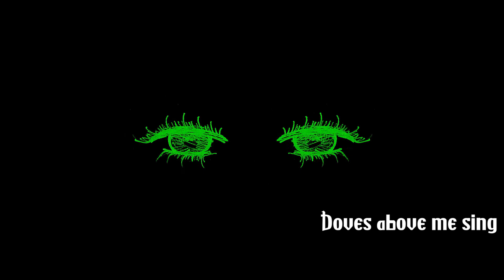[ GUMI Megpoid English ] tedium [ Original Vocaloid Song ]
"Is there a place for me in your world?"

Hey everyone! Here's another video from 'emotions factory'! This is definitely among my personal favorites of things I've produced. I was kind of angry one day and set out to make the harshest, most aggressive beat I could to get those feelings out. I struggled for a long time to make lyrics to suit it (because obviously those feelings subsided quickly) but I'm happy with the end result. It's a little wacky, but I hope you can enjoy it.

The PV was kind of a bit of a test. I wanted to see if I could animate something with the software and the knowledge I have, so I simplified my art style and made a bunch of quick drawings to try to put something together. It's far from polished, but it has inspired me to aim for slowly more ambitious animation projects in the future now that I know I can do it.

The music is heavily inspired by trap, "deconstructed club" music, and the PC Music scene.

Song/Lyrics/PV: OneThoughtRemains
Vocals: GUMI Megpoid English

Lyrics:

Rushing through my brain
Clarity just sways
Wave to wave

Jingle, jingle, ring!
Doves above me sing
Take me up with wings
Fear it brings

Dance your little dance
Men in daily trance
Daily, daily prance
Day to day to day!

Tap and tap the keys
Feel an ocean breeze
Once a year maybe
'Til we freeze

Fill and stuff your brain
Down the backwards lane
Hope you don't decay!
Don't delay!

Will you get a chance
To do our sweet dance
Daily, daily prance